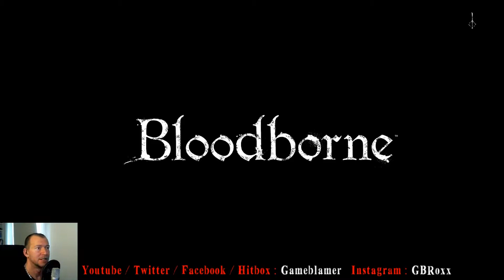Let´s Play Bloodborne #21 Deutsch HD Walkthrough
PSN Name: GBRoxxYoutube
Xbox Name: Bassflower
Skype: Gameblamer
Dennis Scheffler
49311446
Packstation 139
47226 Duisburg